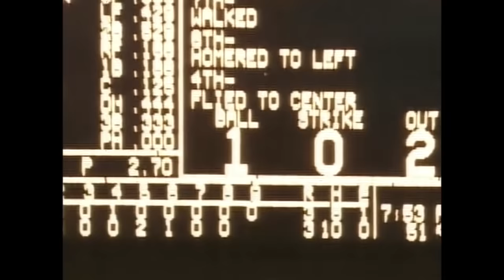2006 ALCS Gm4: Magglio Ordonez's homers tie it in 6th, wins it in 9th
10/14/06: Magglio Ordonez hits a solo homer in the 6th to tie the game at 3, then hits a walk-off, three-run shot in the 9th for a 6-3 win